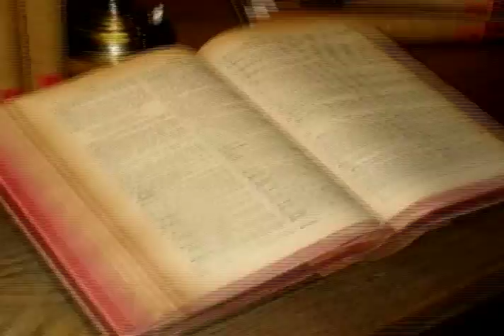Tracy Magan On Air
Tracy Magan On Air Reel